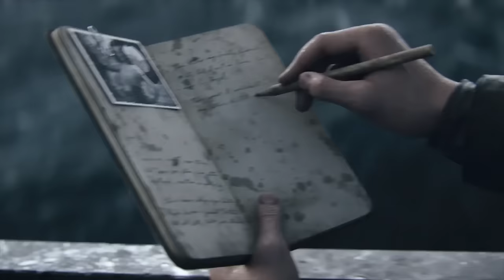Call of Duty WW2 - Seven Nation Army